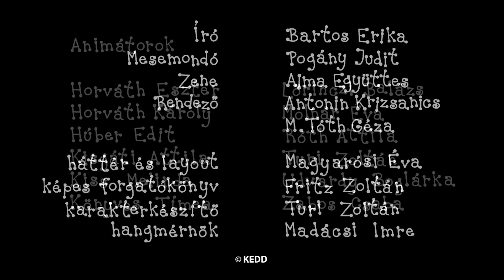Bartek i Basia kompilacja - PIECZENIE I GOTOWANIE | Kreskówka dla Dzieci po Polsku